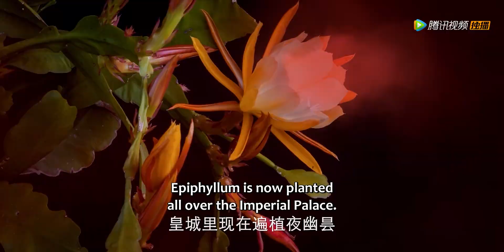EP28 Clip | 辜清章丑事败露，竟向全城释放红雾【君子盟 A League of Nobleman】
雍朝浮世，礼部侍郎兰珏常年斡旋于朝堂纷争，看似温润优雅顺风顺水，实则背后隐藏着一段鲜为人知的成长史。在一次秘密行动之中，兰珏偶遇孤身进京赶考、追寻理想的案痴少年张屏，赤诚耿直的张屏凭借天才般的推理能力破了案，却也打乱了兰珏原本周密的计划。自此，两个身份悬殊性格迥异的人亦师亦友，并与一众少年君子默契配合，携手探案守护百姓安宁。
☞主演：井柏然、宋威龙、郭丞、洪尧、汪铎、张舒沦